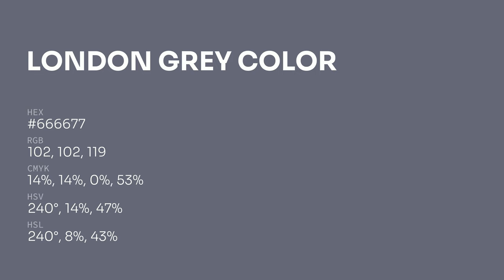London Grey color #666677 hex color - Blue color - Warm color 666677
What color is London Grey ? #666677 hex color - Blue color - Warm color 666677

Hex #666677 Color Code is also known as London Grey color.